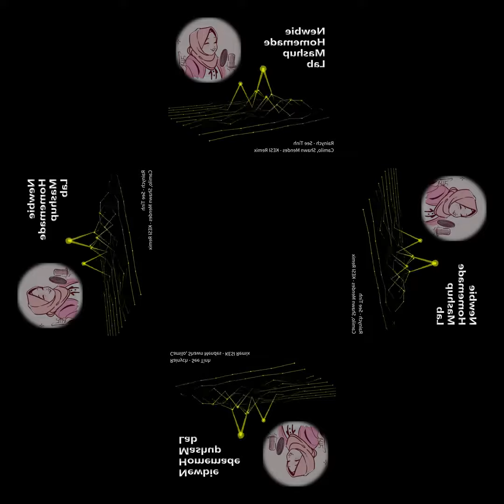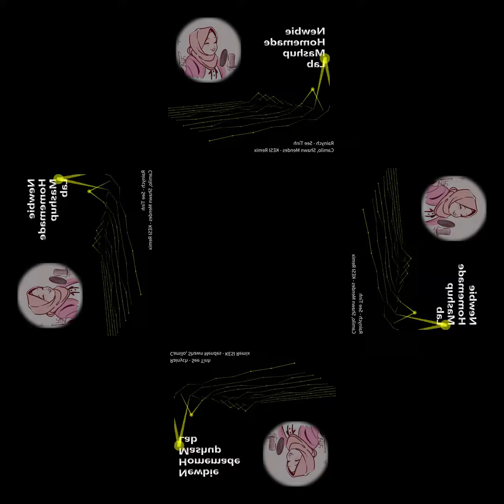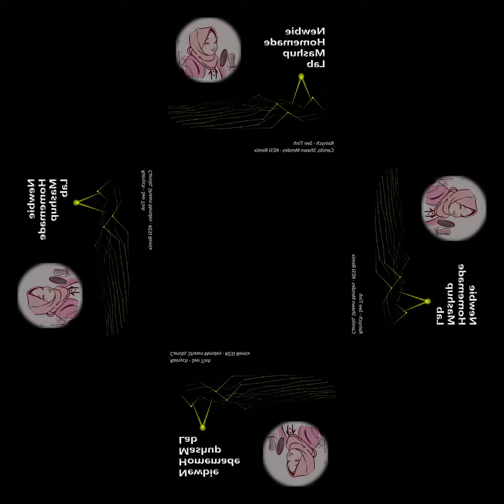[mashup] Rainych - See Tình X Camilo, Shawn Mendes - KESI Remix